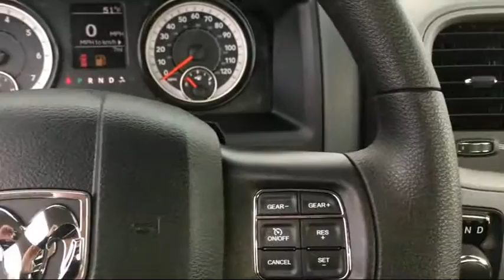2017 Ram 1500 Tradesman Elk Grove Sacramento Roseville Folsom Rocklin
2017 Ram 1500 Tradesman Stock Number: 25960D Vin:3C6JR6DT3HG548428.

8480 Laguna Grove Dr.